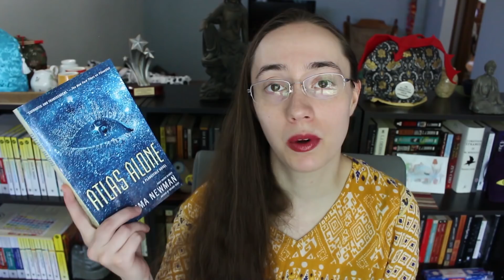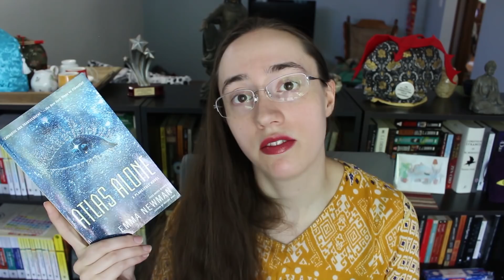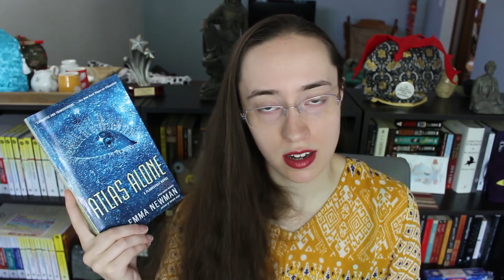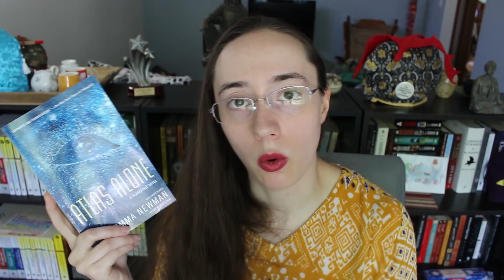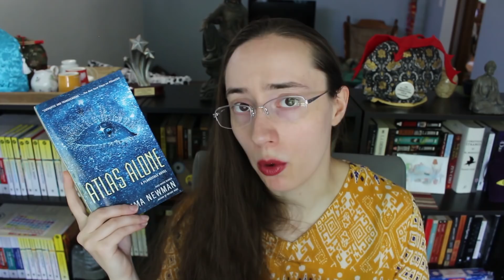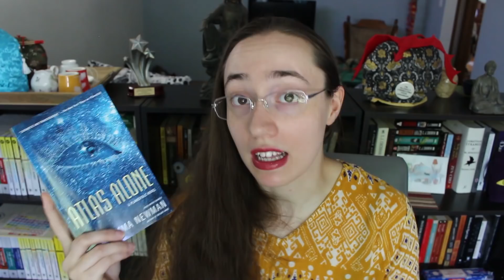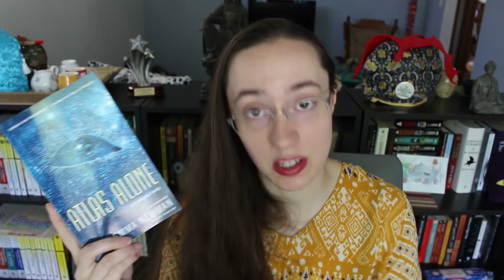Atlas Alone by Emma Newman | Review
This review of Atlas Alone isn't spoilery for the book itself, and I tried to avoid anything that would outright spoil the end of After Atlas as well. But honestly, if you haven't read any of the Planetfall books before, I'd recommend watching one of my reviews for the first three books instead.